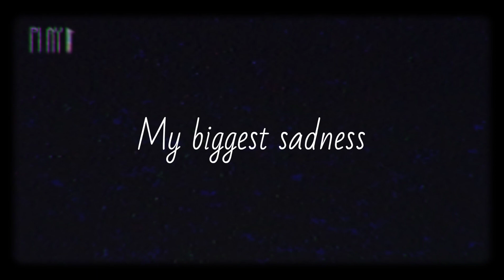Mine || True Love || Strong Relationship || Emotional WhatsApp Status || Black Screen Quotes